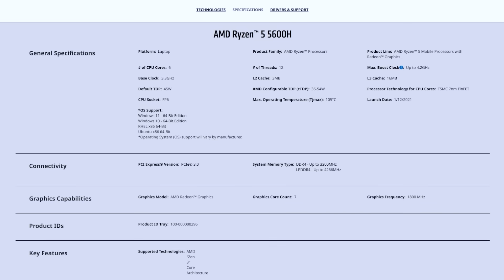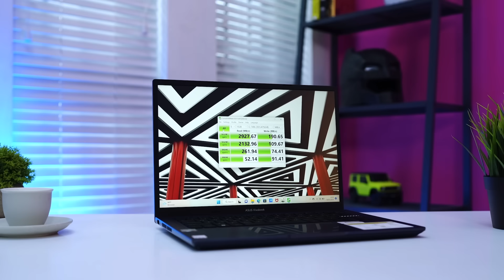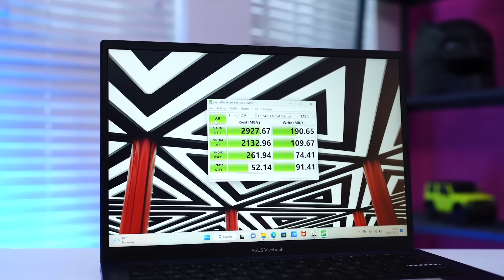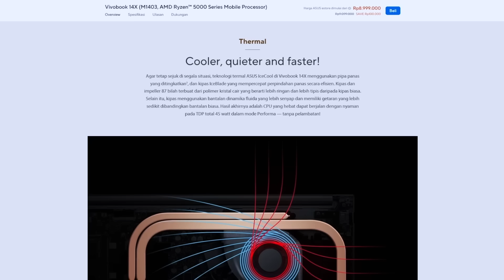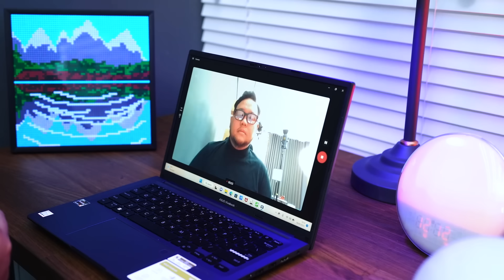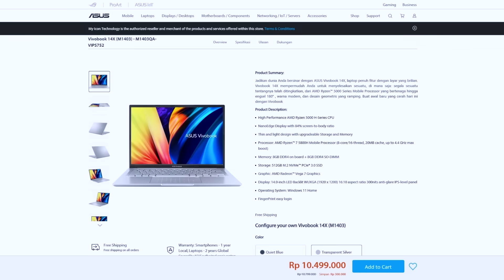Laptop Ngebut‼️ Harga Terjangkau👍🏻 ASUS Vivobook 14X M1403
Mencari laptop yang performanya ngebut dikelasnya dan harga terjangkau juga memiliki desain yang masa kini layar bisa dibentang 180°, kamu bisa lirik laptop ini ASUS Vivobook 14X (M1403).

Kamu juga bisa dapatkan potong Rp 500 ribu dengan kode berikut.

Kode Voucher: ASUSDHIAR500K

Kamu juga berksempatan mendapatkan ASUS Mouse WT200 ya! Tunggu apa lagi? Jangan kehabisan, hanya di ASUS Online Store.

Experience The DIFFERENCE with ASUS INNOVATION